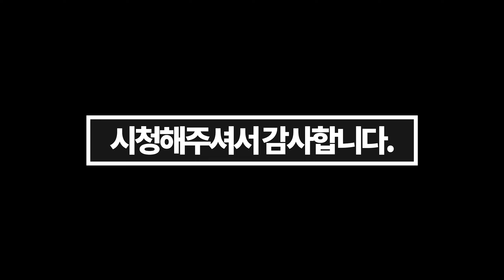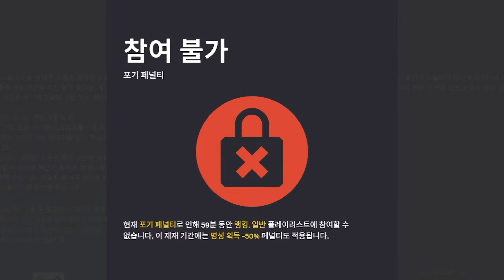예비군이 ㅈㄴ 강한 이유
어제부터 9년차 2번째 시즌이 시작 되었습니다.